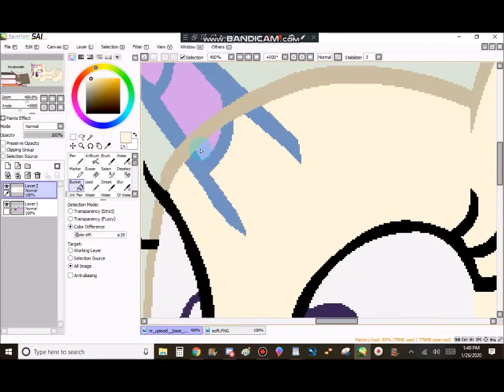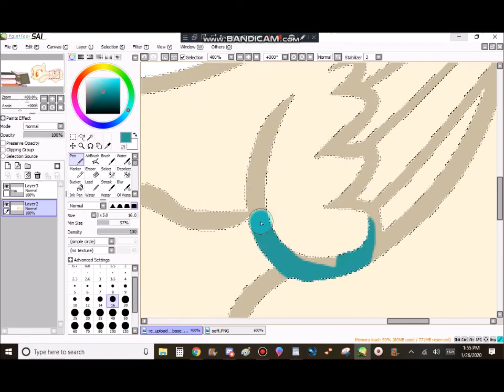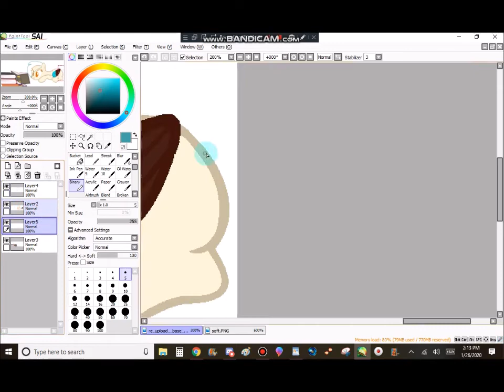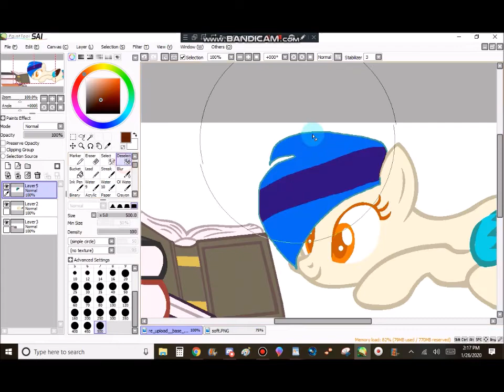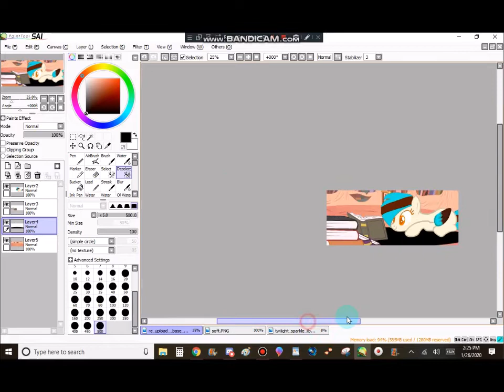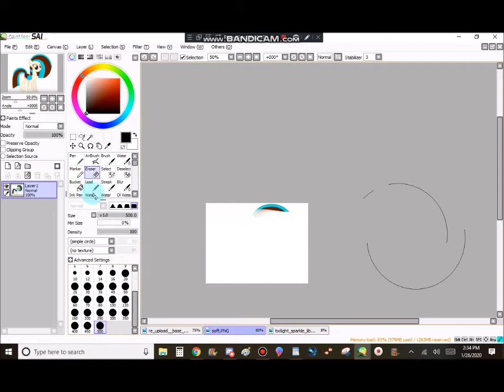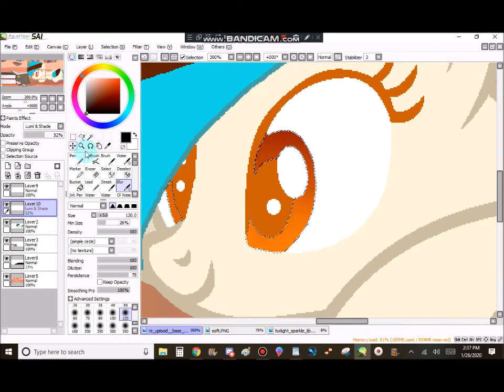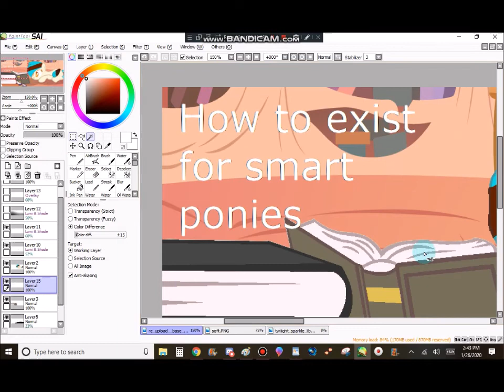Entry for Pheonix Feather's Art Contest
This was pretty fun ;3

Edit 2/10/20
yEETT